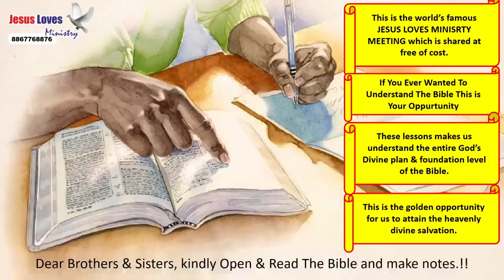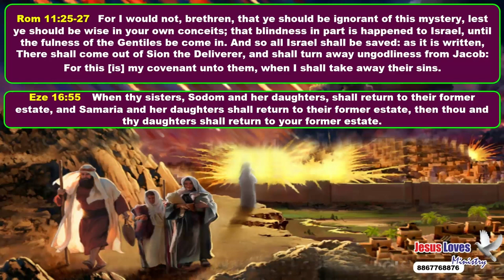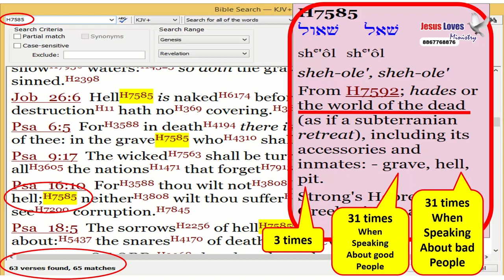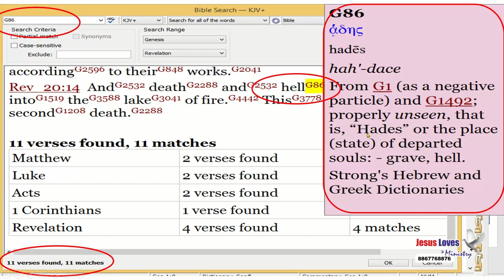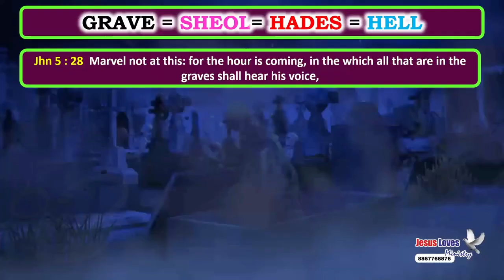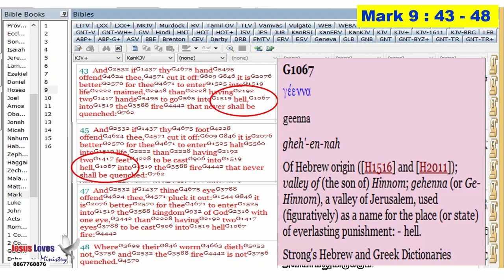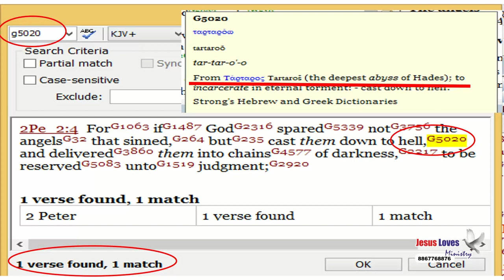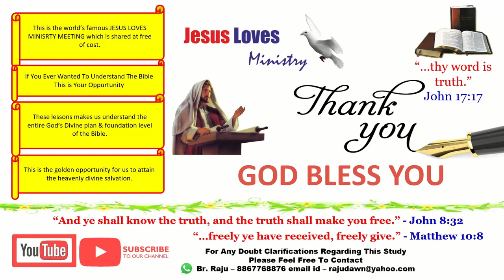Hell - Free Nepali Bible Study - Br Raju - 8867768876 - Jesus Loves Ministry